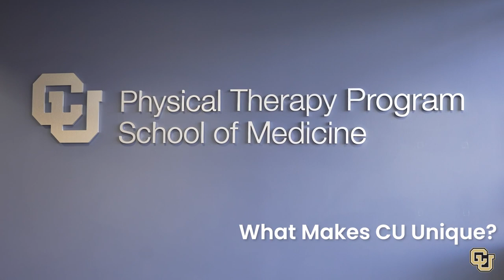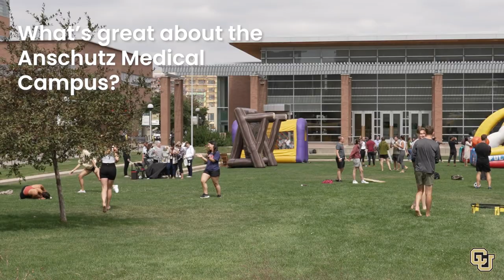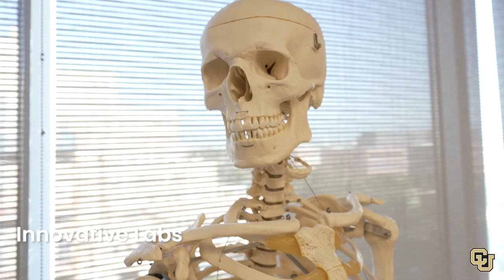University of Colorado Anschutz Medical Campus Doctor of Physical Therapy Program- Extended Video